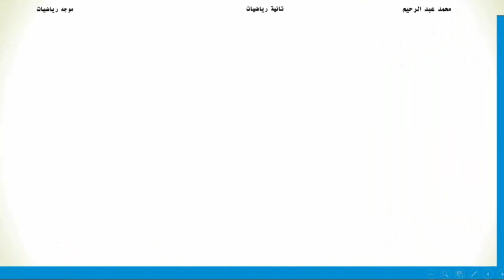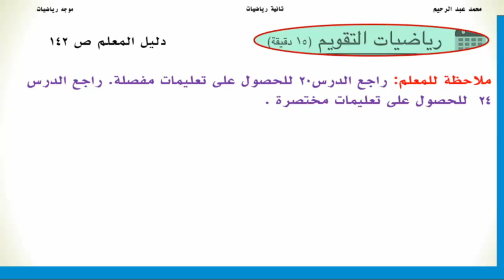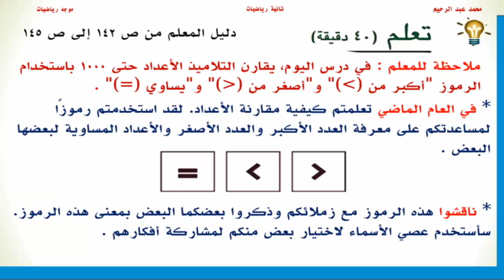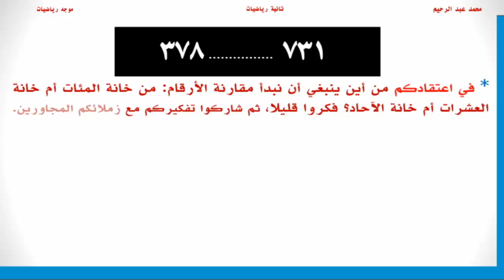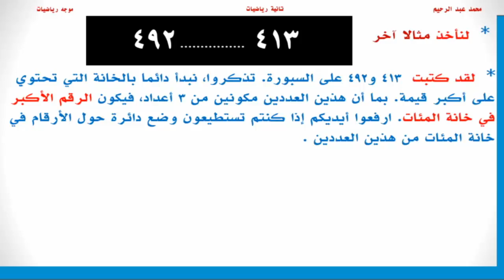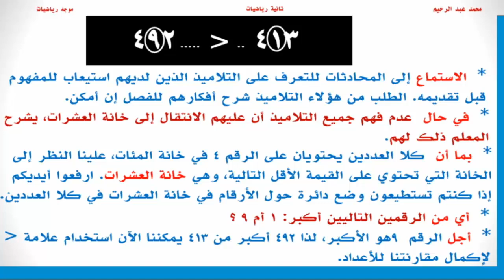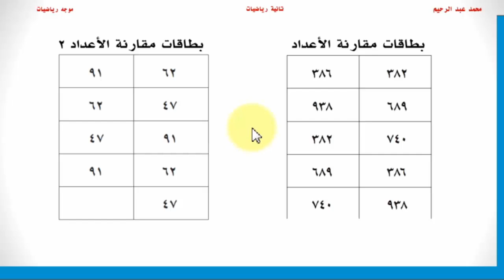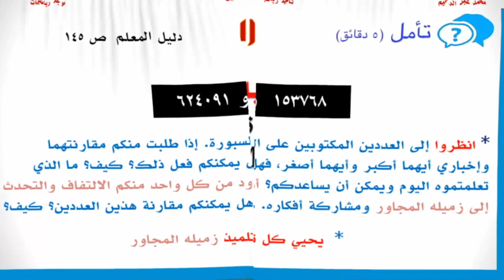شرح الدرس 27 رياضيات الصف الثاني الابتدائي المنهج الجديد ترم أول المقارنة بين عددين من 3 أرقام